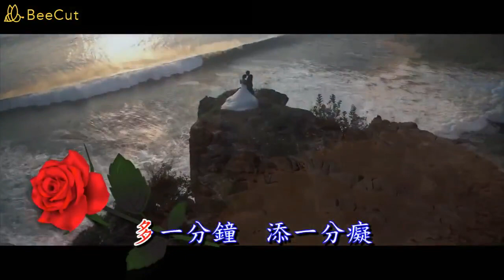江蕙 黑咖啡 KTV 純伴奏